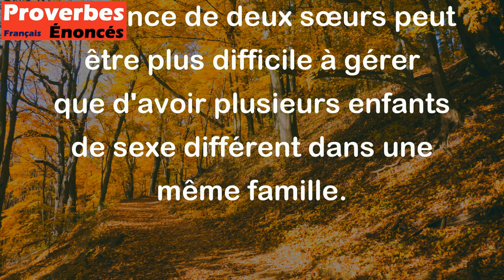De deux soeurs, la famille est trop chargée. - Proverbe Basque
Ce proverbe basque fait référence au fait qu'avoir deux filles dans une même famille peut être difficile car cela peut causer des conflits et des rivalités entre elles. En d'autres termes, cela suggère que la présence de deux sœurs peut être plus difficile à gérer que d'avoir plusieurs enfants de sexe différent dans une même famille.